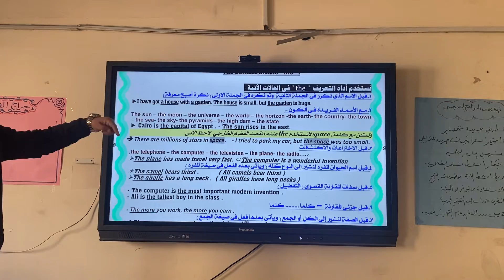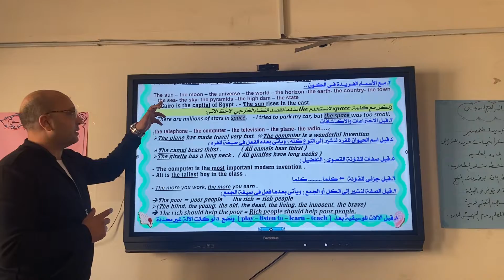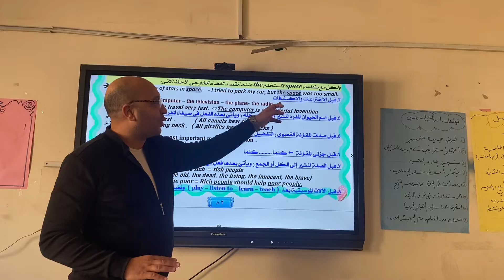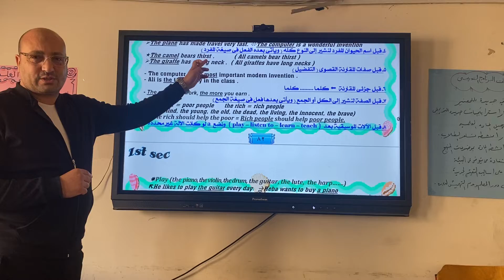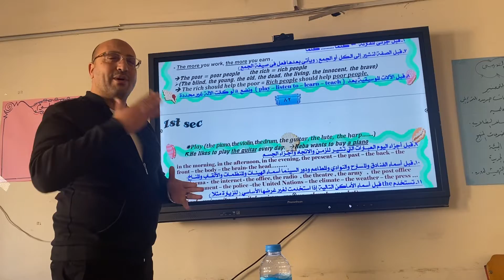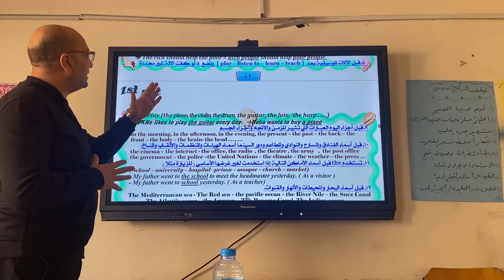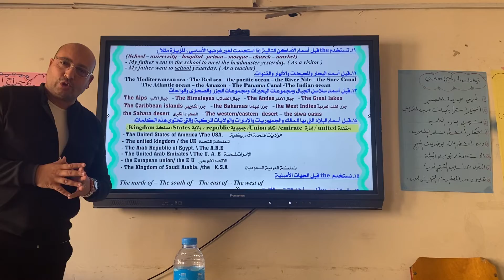Grammar unit (4) senior one part (1) قواعد الوحدة الرابعة اولي ث الجزء الاول